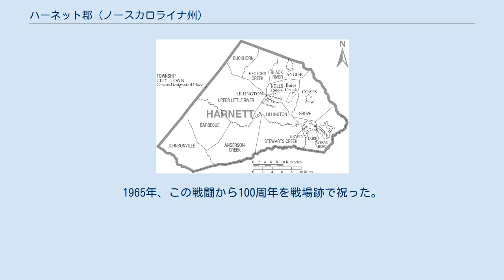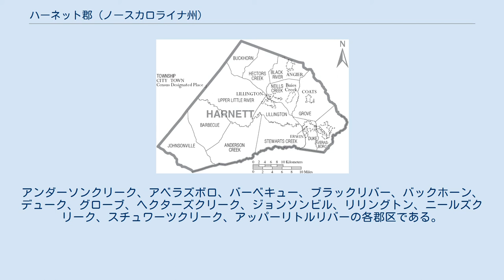ハーネット郡 (ノースカロライナ州)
ハーネット郡（英: Harnett County）は、アメリカ合衆国ノースカロライナ州の中央部に位置する郡である。
2010年国勢調査での人口は114,678人であり、2000年の91,025人から26.0%増加した。
郡庁所在地はリリングトン町（人口3,194人）であり、同郡で人口最大の都市はダン市（人口9,263人）である。
ハーネット郡はダン小都市圏に属している。
 アメリカ合衆国行政管理予算局はハーネット郡をローリー・ダーラム・チャペルヒル広域都市圏に含めており、その都市圏推計人口は2012年時点で1,998,808人となっている。
2003年6月6日、行政予算管理局は統計地域を再定義し、長年ローリー・ダーラム・チャペルヒル大都市圏とされていたものを2つの大都市圏に分解したが、現在でも1つの大都市圏として機能している。
 ハーネット郡は1855年にカンバーランド郡から分離して設立された。
郡名はアメリカ独立戦争時の軍人であり、大陸会議の代議員も務めたコーネリアス・ハーネットに因んで名付けられた。
この地域に最初の開拓者が入ってきたのは1720年代半ばであり、その後はスコットランドのハイランド地方からの移民が続いた。
スコットランド移民は海岸平原の肥沃な沖積土壌の地よりも丘陵部に入植した。
カロデンの戦いでボニー・プリンス・チャールズがイギリス軍に敗れた後、スコットランド移民はケイプフェア川上流に入って、次第にその数を増し、ハーネット郡西部に入植した。
イギリス人移民もケイプフェア川岸にそって入植したが、概してアーウィンからウィルミントンまでの海岸部だった。
 アメリカ独立戦争時、イギリスに対して二度と武器を取り上げないという鉄の誓いを強制されたスコットランド系アメリカ人は、裏切り者と見なされた。
その行動が大陸軍に対抗するイギリス軍を助けたので、公開処刑された者の数も多かった。
リリングトンに近いある場所は、「スコットランド人裏切り者」の大量処刑の場所だった。
 南北戦争で最終盤の戦闘が、アーウィンに近いアベラズボロで起きた。
ウィリアム・シャーマン将軍の北軍が、ウィリアム・J・ハーディ将軍の南軍を破り、東に進んだ。
1965年、この戦闘から100周年を戦場跡で祝った。
 ハーネット郡は地域の中部カロライナ自治体委員会のメンバーである。
 ハーネット郡は13の郡区に分割されている。
アンダーソンクリーク、アベラズボロ、バーベキュー、ブラックリバー、バックホーン、デューク、グローブ、ヘクターズクリーク、ジョンソンビル、リリングトン、ニールズクリーク、スチュワーツクリーク、アッパーリトルリバーの各郡区である。
 ハーネット郡の自治体と郡区